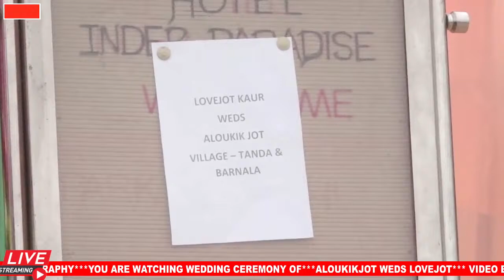ALOUKIKJOT WEDS LOVEJOT II Gain verma Photography II 9814054416